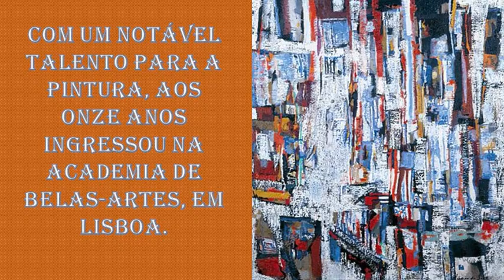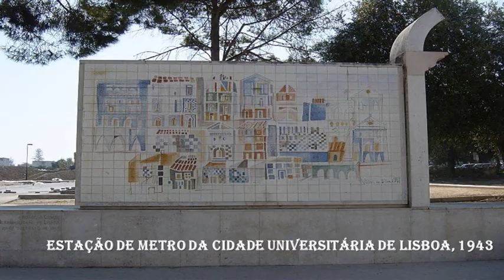Maria Helena Vieira da Silva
Ao som da guitarra portuguesa, este vídeo apresenta algumas das mais célebres telas da pintora  luso-francesa Maria Helena Vieira da Silva.
Prazer a ver!